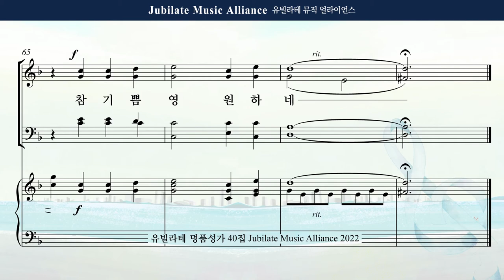[유빌라테 명품성가 40집] 박혜진 - "십자가 십자가"